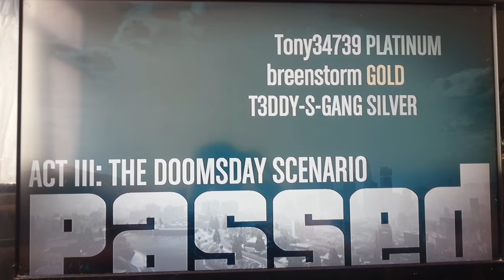Grand Theft Auto V ,elitist trophy ,doomsday heist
was busy for a time to get this online trophy done
you just need a good team that is good with the hacks and good with headshots
i was lucky with 151 headshots
but yeh ,done is done